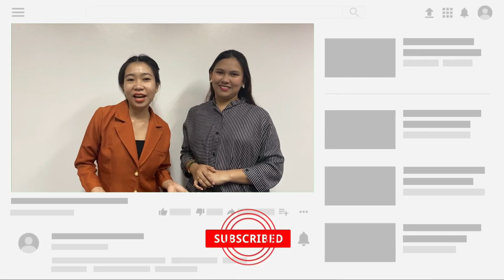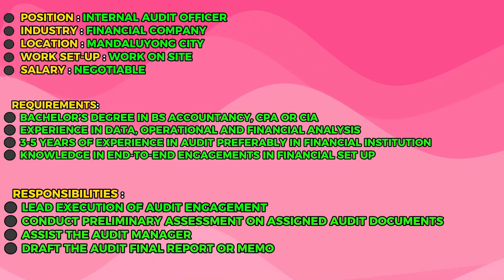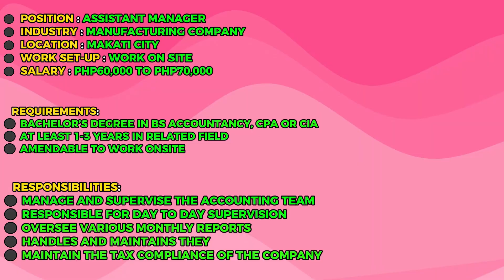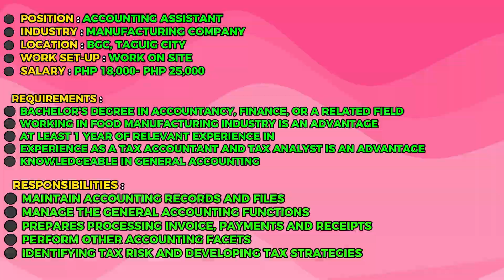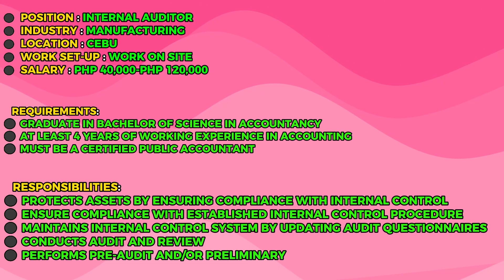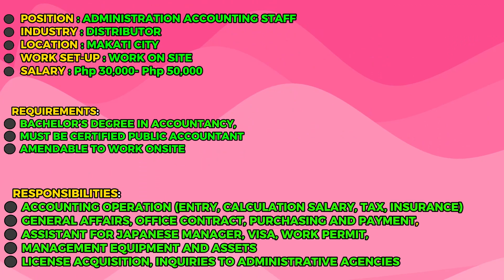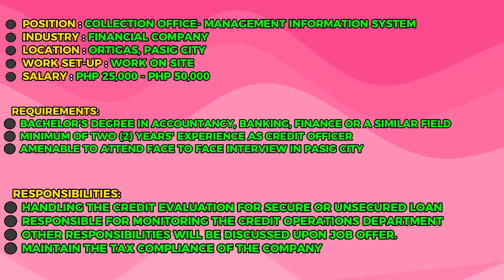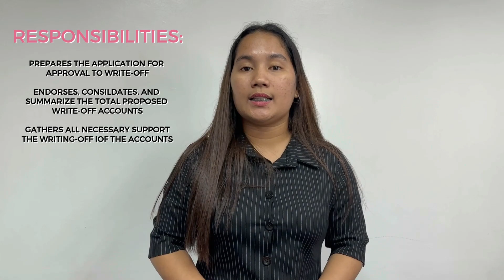Accounting Jobs for CPA and Non-CPA in the Philippines [Earn up to Php 120, 000 monthly]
Are you an Accounting graduate? and still unsure of what to do with your degree? This video will help you discover the best job for accounting, CPA, and Non- CPA. Explore your opportunities, we have a lot of openings right now, for fresh graduates or experienced professionals. Name it!

🥰🤔 Can you speak Japanese, Mandarin, Korean, Spanish? Kindly visit and register on our website for more Bilingual opportunities.  🤗✨We also provide Executive and IT jobs here in the Philippines. What are you waiting for? APPLY NOW! 👍

OPEN ACCOUNTING POSITIONS

0:00 Intro
1:59 INTERNAL AUDIT OFFICER
2:51 GENERAL ACCOUNTING ASSISTANT MANAGER
3:38 TAX SPECIALIST
4:15 ACCOUNTING ASSISTANT (KOREAN COMPANY)
5:14 INTERNAL OFFICER
6:39 ADMIN ACCOUNTING ASSISTANT
7:31 CREDIT ASSISTANT MANAGER
8:33 COLLECTION OFFICER- MANAGEMENT INFORMATION SYSTEM
9:39 COLLECTION OFFICER- EXTERNAL COLLECTION AGENCIES